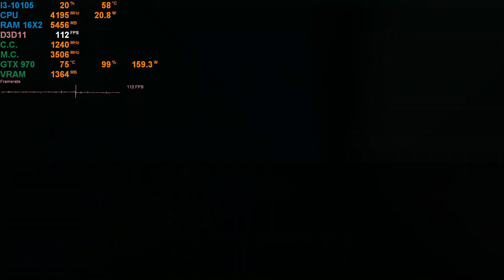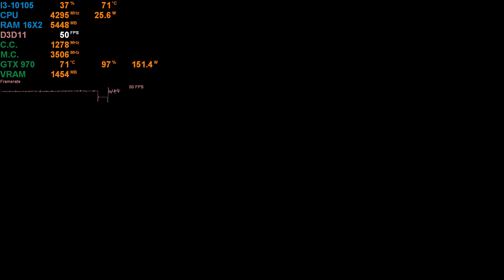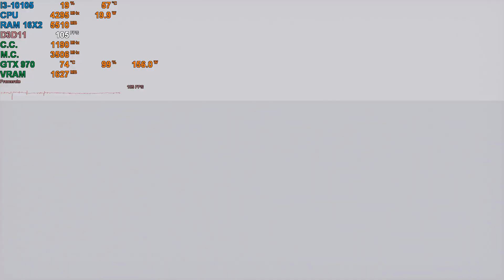DRAGON QUEST XI Echoes of an Elusive Age GTX 970(I3-10105) Benchmark